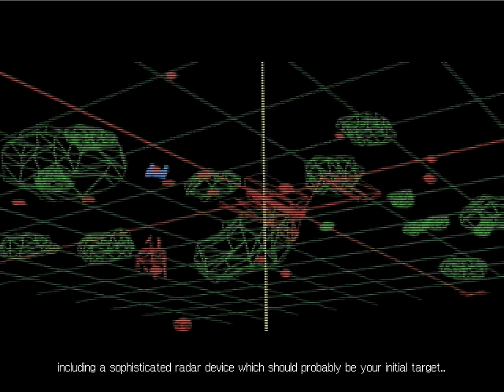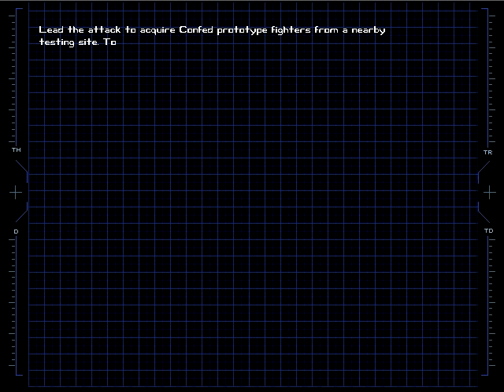Let's Play Wing Commander 4: The Price Of Freedom - #23 - Stealing Is Sometimes Not Wrong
This episode begins with Dekker and Maniac having a slight altercation which results in hilarity for the viewer.  Afterwards, we get a mission to disable and steal some experimental fighters from Confed that will no doubt prove to be VERY useful in the near future.